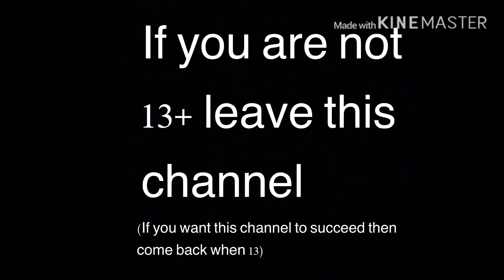Iron man mark85 stop motion test